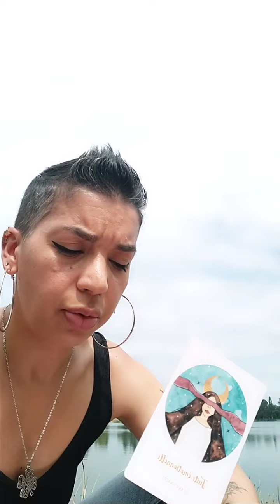CANCER Septembre/Octobre 2023